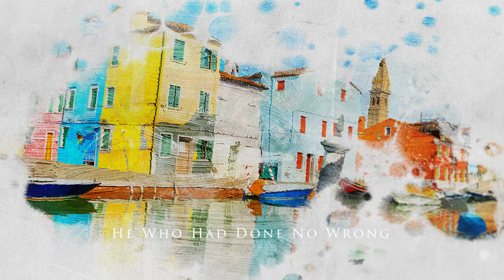What Kind of Love is This?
Authors: Bryn Haworth & Sally Haworth